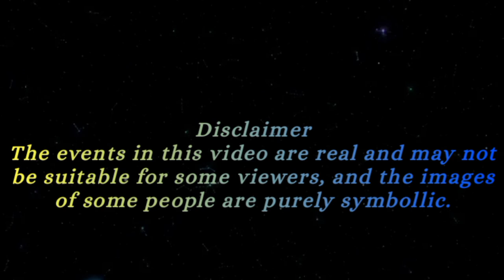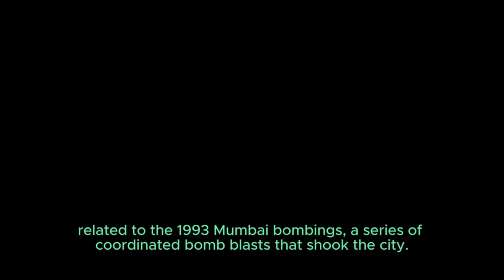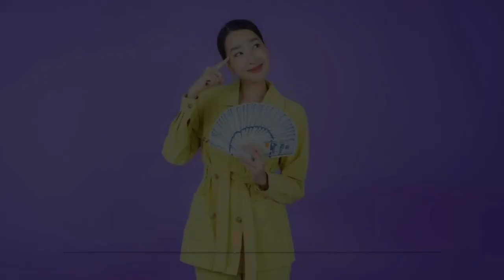The Sanjay Dutt case - Unraveling the Dark Secrets: Tragic and Crime Cases in Bollywood.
Title: "Unraveling the Dark Secrets: Tragic and Crime Cases in Bollywood"

Description: In this gripping documentary, we delve into the untold stories of tragic and crime cases that have shaken the world of Bollywood. From mysterious deaths to shocking scandals, we uncover the dark side of the glamorous industry. Join us as we explore the shocking details, unravel the truth, and shed light on the justice-seeking journey of victims. Prepare to be captivated by this eye-opening expose on the hidden realities of Bollywood.